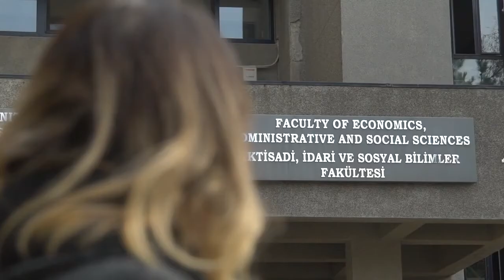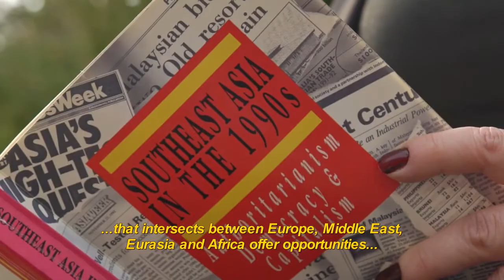Türkiye Scholarships | Hub of Connections: Bilkent University - Selver Şahin